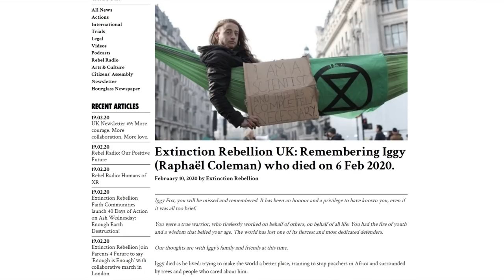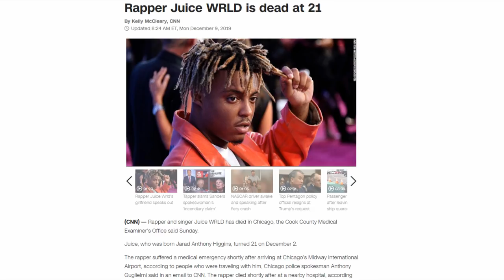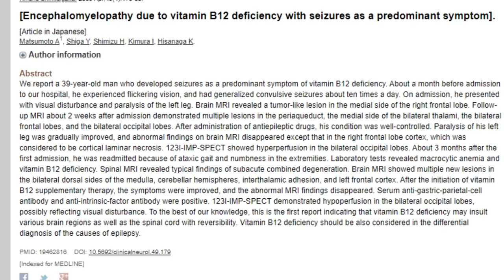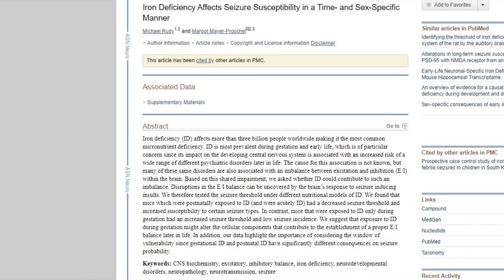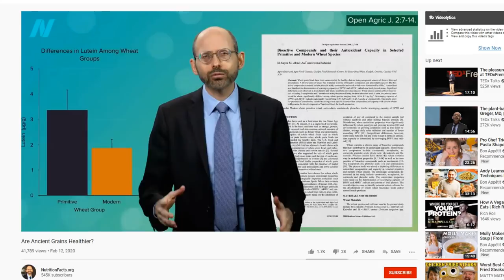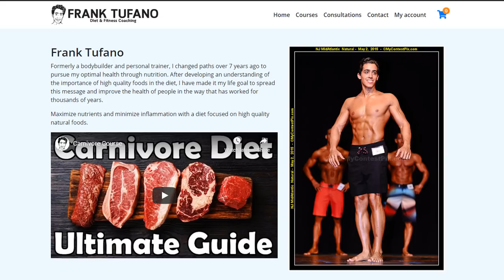Detox claims another Vegan